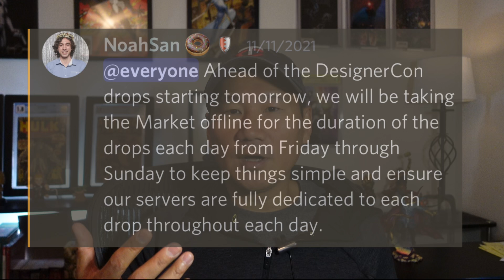Veve NFT Disney Week Summary | Boom or Bust?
My thoughts on Veve Disney Week.